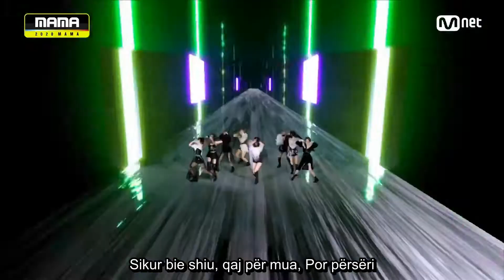Twice - Cry For Me [Albanian Lyrics]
Paradise, Lost
CRY FOR ME by TWICE in 2020 MAMA